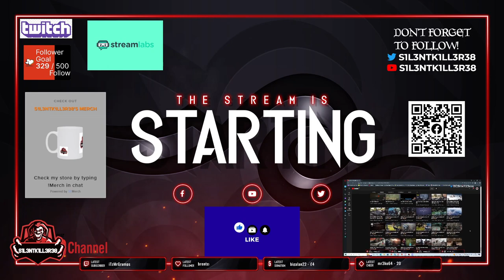GHOSTWIORE PART 2 XBOX